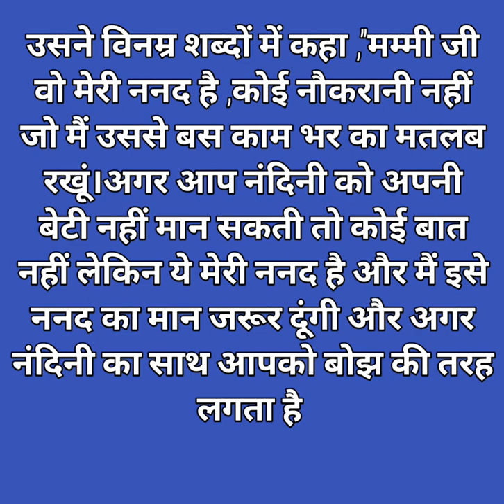Hindi story /Emotional story by Katha Sanchay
Hello